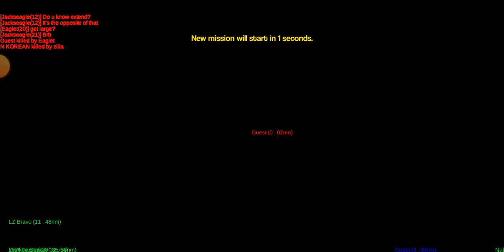gunship III el f-5E Tiger II